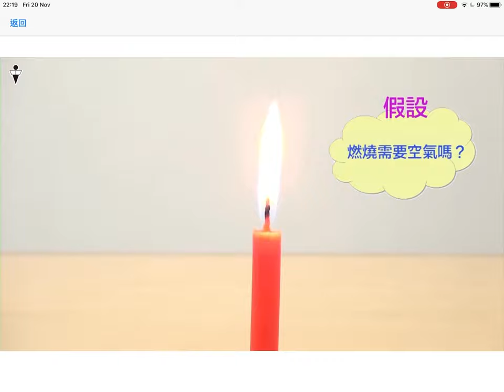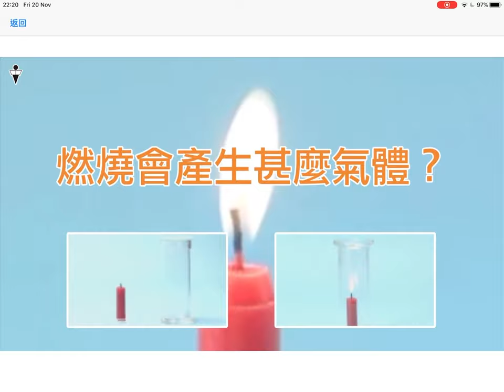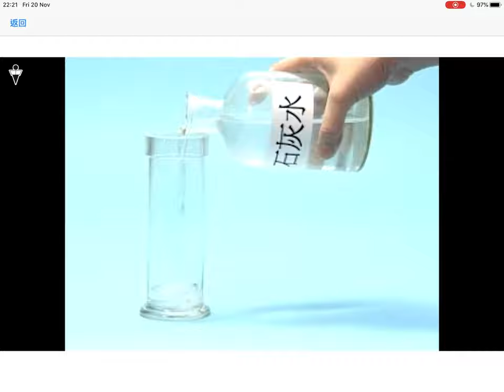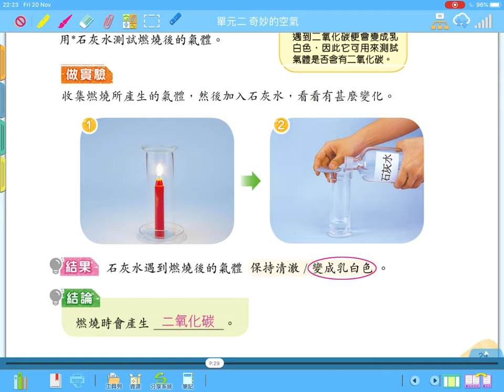《凌凌來了!》四年級常識 課題2.3 空氣的探究 (空氣與燃燒—課本p.29)